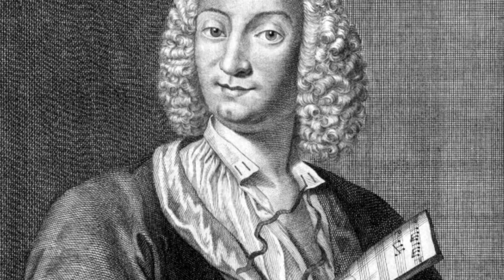Five Facts You Didn't Know About Vivaldi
1. Vivaldi's baptism

Vivaldi was baptised immediately after he was born, in his own home. This could have been due to his ill health, or the earthquake that shook Venice on the day of his birth.